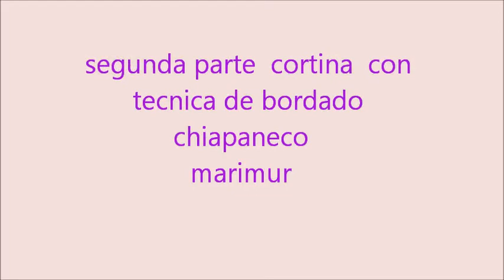BORDADO FANTASIA PINTEMOS ROSTRO CHINA POBLANA CORTINA SEGUNDA PARTE MARIMUR 524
SEGUNDA PARTE DEL VIDEO PINTEMOS CHINA POBLANA   PARA CORTINA CON PUNTADA CHIAPANECA   DESCUBRIRAS  QUE BONITO PINTAREMOS   PARA  QUE DE RESULTADO UNA  CORTINA DE  DOS VISTAS  Y  MAS ADELANTE  PODRAS  VER  COMO BORDAR LA SIGUE BUSCANDO NUESTROS VIDEOS UN SALUDO